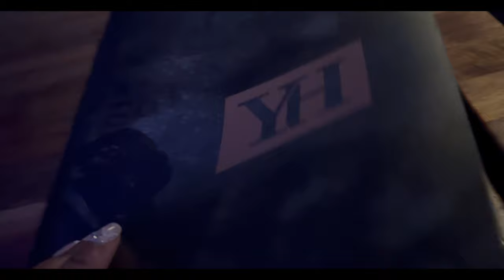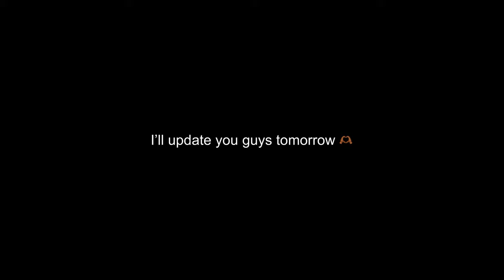VLOGMAS: Springfield Mall Holiday Performance, Yard House, & More !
Join me and my fam to celebrate the holiday season and watch my little cousin perform at the Springfield mall. She did AMAZING. Also come with us as we try Yard House for the first time with my family and have a good time.

📌 Timestamps:
00:00 - Preview + Introduction
00:33 - Morning Chit Chat
05:06 - Car Talks + Pink Friday 2 + GRWM
09:56 - Springfield Dance Performance + Yard House + Family Fun
13:12 - Day Recap + Tomorrow's Spoiler...

FILMING GEAR 🎥
3 in 1 Cell Phone Tripod Mount